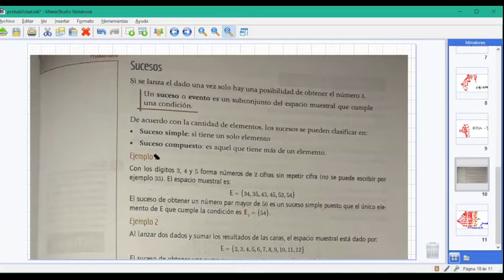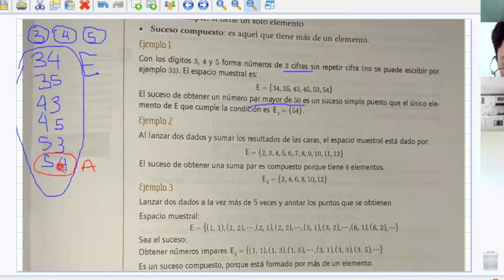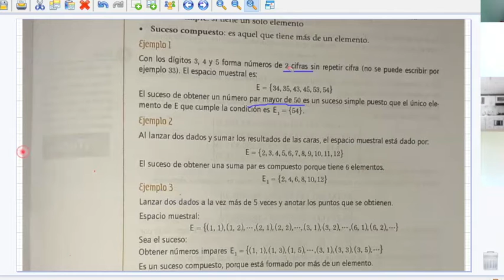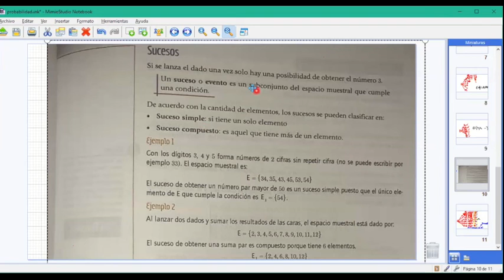GRADO 6ABC - ESTADÍSTICA: Sucesos o eventos - 4 de noviembre.